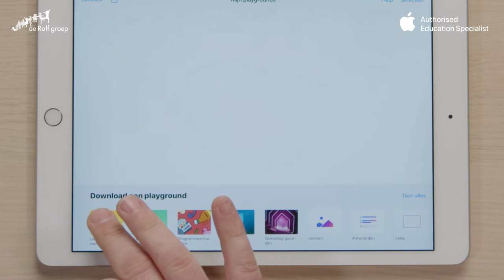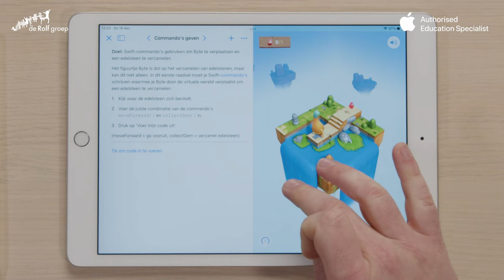De iPad in de klas - Programmeren met Swift